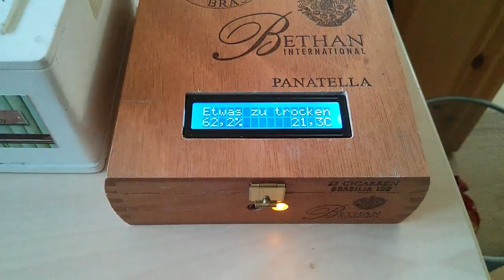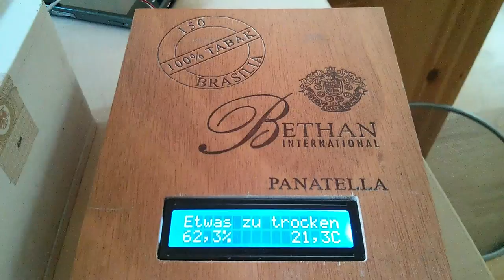Das Humidorium ist fertig!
Mein erstes Bastelprojekt ist fertig, und ich weiß jetzt zwei Dinge: Ich muss noch viel lernen, bis meine Lochrasteraufbauten wirklich hübsch sind, und ich muss noch viel üben, bis meine Holzarbeiten was taugen ... Egal, es ist geschafft und es funktioniert. Grund zur Freude!

Ich danke an Der Stelle mal ganz speziell Paul, der mich überhaupt erst auf die ganze Löterei gebracht hat. Schaut euch seinen Channel an, der ist cool

*** BETTEL-ALARM! ***